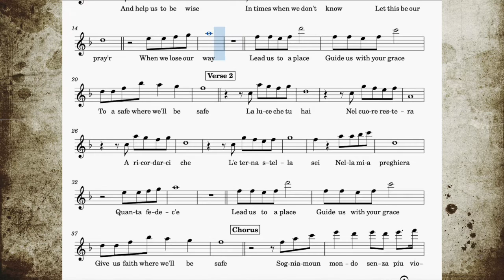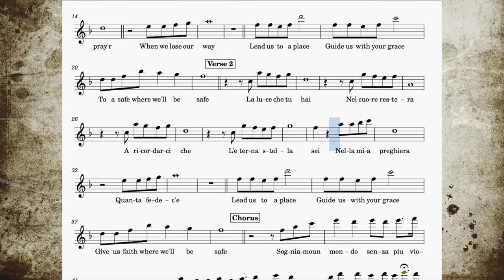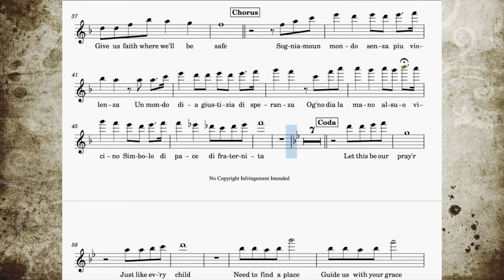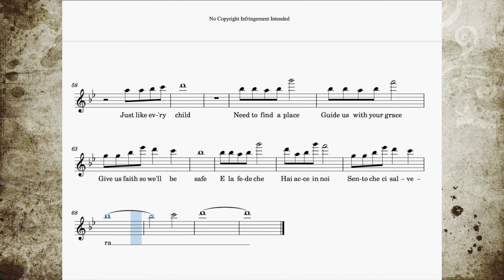The Prayer - Flute / Violin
Andrea Bocelli, Céline Dion

There are a lot of Mellow and Love Songs Video Playalong Transcriptions to choose from which will surely capture the heart of your listeners.